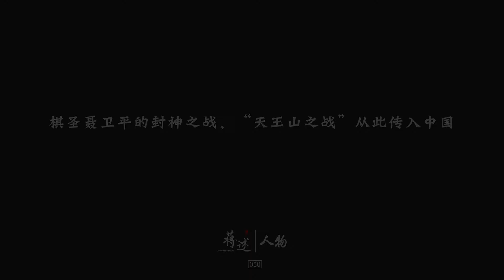蒋述丨棋圣聂卫平的封神之战，“天王山之战”从此传入中国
让一知半解一针见血。
留言告诉我们想听什么样子的故事！
我们整理好资料为你蒋述！